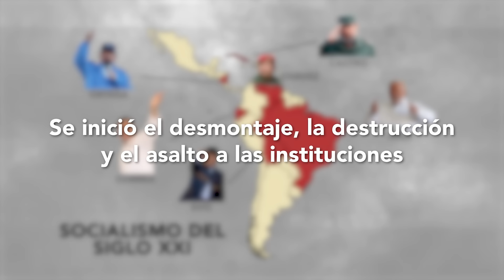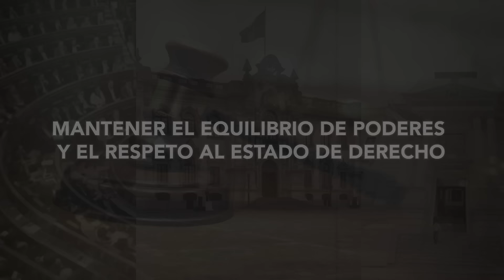276. El manual de los dictadores. Razón de Estado con Dionisio Gutiérrez